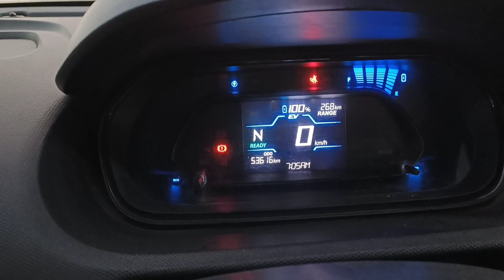My new Vlog smart gurgaon trandingvlogs driving full injoy Blu smart mobility texi traffic